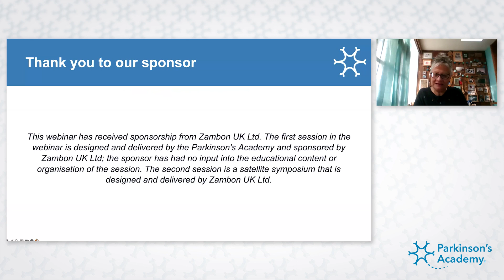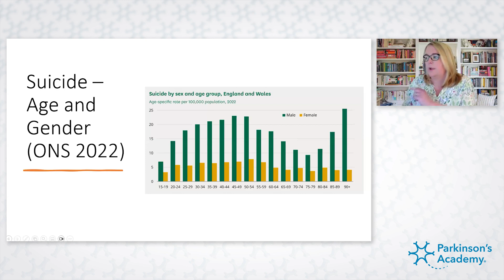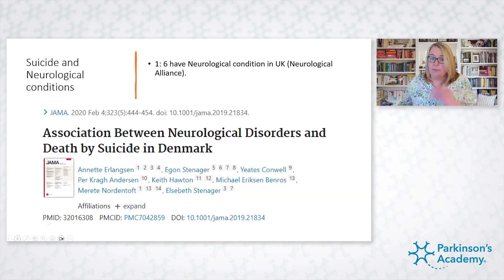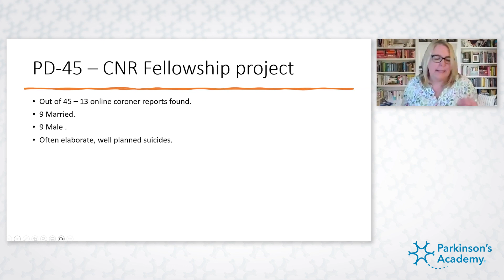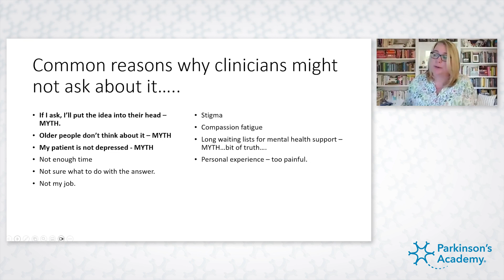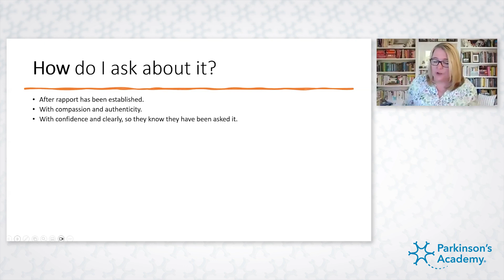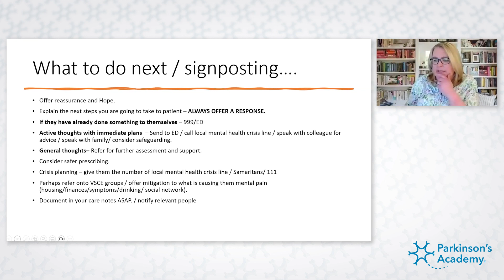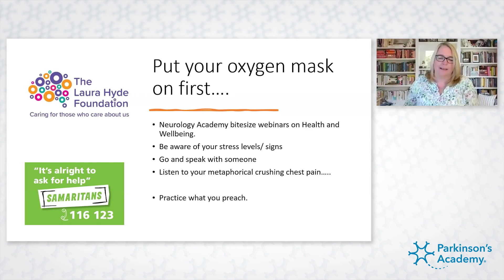Parkinson's Academy webinar: Parkinson's: Suicide awareness and your role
This webinar has received sponsorship from Zambon UK Ltd. The sponsor has had no input into the educational content or organisation of the session.